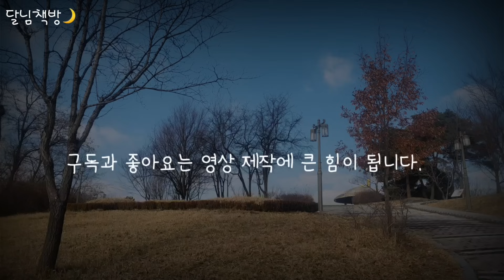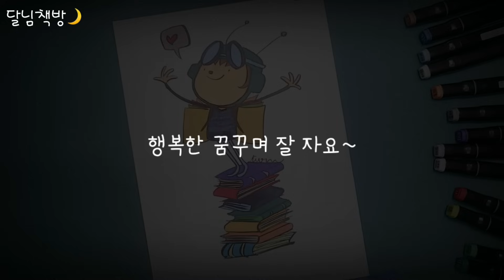🌜5분안에 바로 꿀잠. 수면유도 옛날이야기 | 잠잘때듣는| 동화책읽어주기 | 동화오디오북| 잠오는이야기 | 전래동화, 태교동화 | 책읽어주는 | 중간광고없는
안녕하세요 ~🥰
잠잘 때 만나면 마음이 편안해지는 달님책방🌙입니다.

오늘도 재미있는 이야기 들으며
편안한 밤 행복한 꿈꾸며 잘 자요~🌝

* 편안한 잠자리를 위해 여러가지 고민하고 있습니다.
   따뜻한 관심과 조언 부탁드려요~
   앞으로 더 나은 영상을 위해 열심히 노력하겠습니다💕🥰

듣고 싶은 이야기의 파란색 숫자를 눌러 들어보세요~
00:00:00  인사
00:01:01  말하는 꾀꼬리와 춤추는 소나무
00:19:34  효자 느티나무
00:30:10  목련으로 핀 사랑
00:39:23  할아버지와 버드나무
00:55:14  하멜른의 피리부는 사나이
01:04:13  수면음악